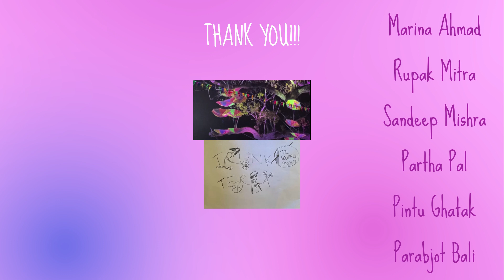THANK YOU!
Xylophones stay winnin